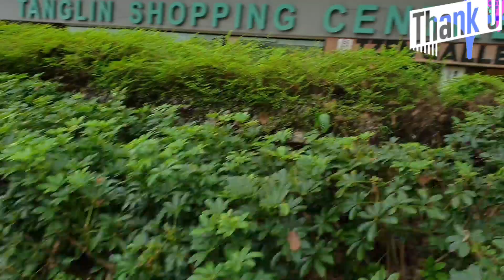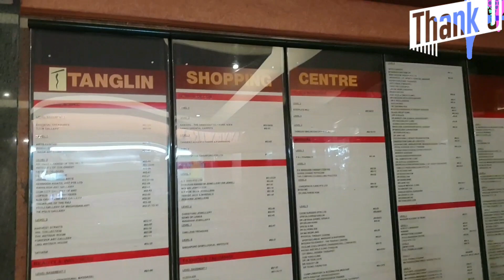SINGAPORE SUASANA TERKINI SINGAPORE JALAN JALAN!! Singapore Jalan kaki Jalanya Sepi 😁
*Hallo Semuanya Semoga kita semua selalu dalam Lindungan_Nya Allah swt Aamiin ya Allah

*Beretemu lagi di Video saya
*Edisi Singapore Vlog
Weekend
*Kali ini saya jalam kaki di sekitar Tangkin Road samping jalan Orchard Raoad ..
suasanya nyaman jalan kaki disini banyak pohon" Rindang hijau
*Semoga teehibur
*Mohon maaf jika ada kurang sempurna dalam video